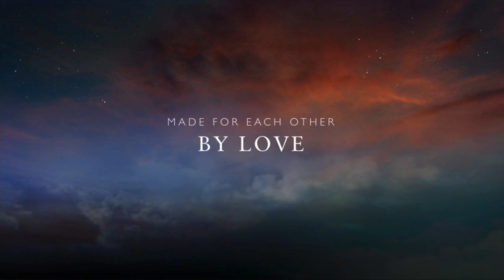Wedding Anniversary Wishes Video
Welcome
Enter my world with peace, Joy and lots of love.